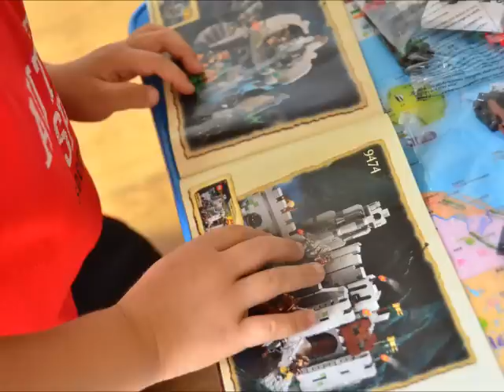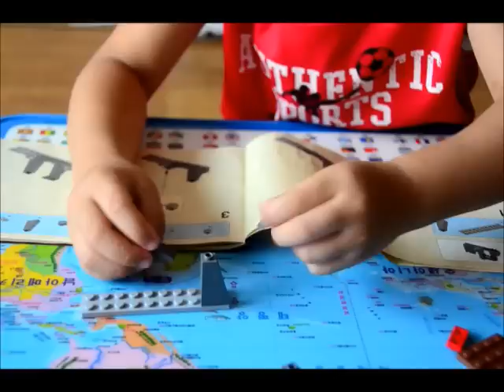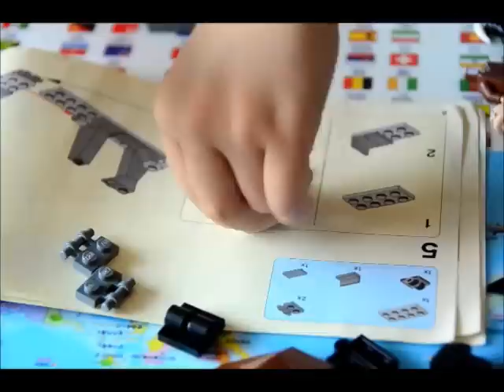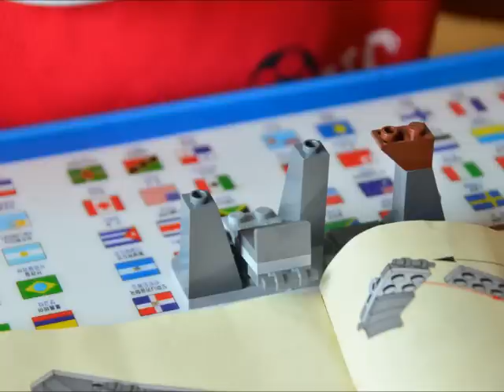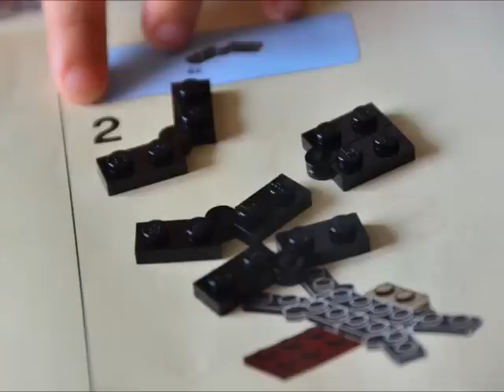레고 반지의제왕 만들기 9470 희재꼬